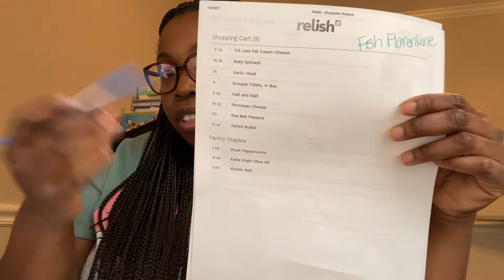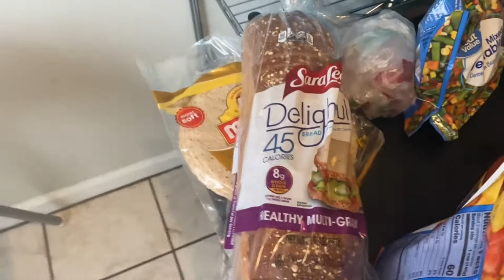New 2021 Meal Plan and Grocery Haul| WW meal planning| Walmart Grocery Haul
Hi Friends! Today I have a New 2021 Meal Plan and Grocery Haul for you. This year I am focused on making healthier choices when it comes to eating, so I decided to try WW. This video has a week full of recipes from WW and skinnytaste.com. I hope this video inspires and motivates you!

If you are new here, Welcome! Be sure to click the like button if you enjoyed this video and want to see more like it.

This content is NOT sponsored, and all opinions are my own.